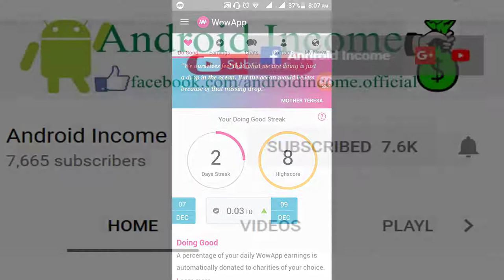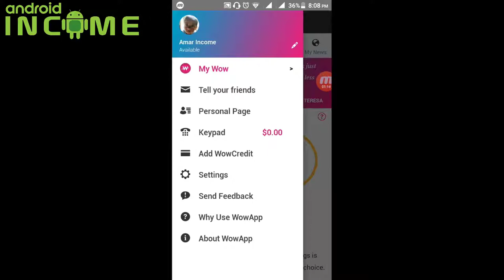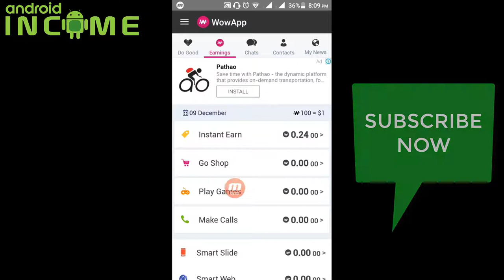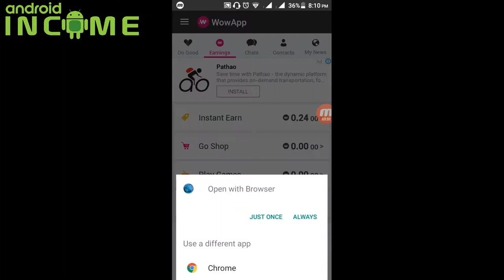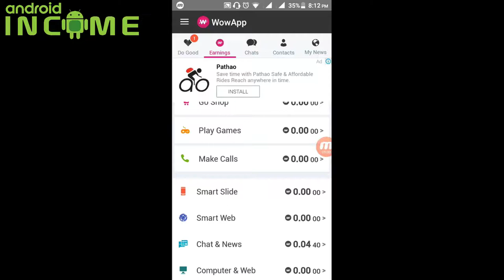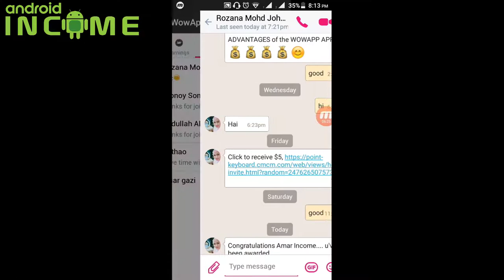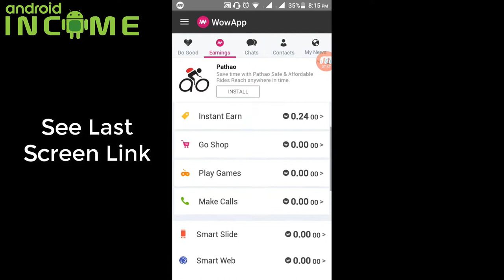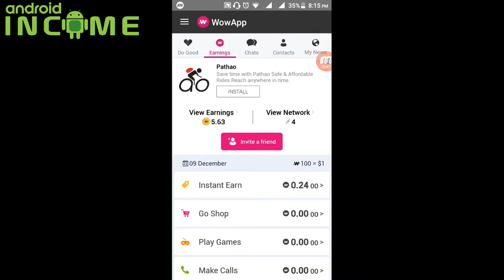wow-এপস থেকে ইনকাম করুন। How To work in Wow App. 60 Days Income. World Wide Online Income Apps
WowApp is a FREE and unique community that allows you to Earn real money and Do Good. This comes as a result of activities you currently perform without reward: communicate, read news, browse the web, play games, open your mobile, shop online, take surveys or perform tasks.

8 ways to Earn
Instant Earn
Shop Online
Games
Talk
Smart Slide
Smart Web
Chat & News
Computer & Web

Previous Tutorial:
*How to Earn 50 Taka From Bkash Mobile Banking App. Easy Trick. 10 Person Refer 500 Taka
*How To Get 50 Taka From ipay Bangladesh App at Signup Bonus. Instant Mobile Top Up. 10% Money Back
*How To Work In cWork Application At New Version. How To Apply For a Job. Earn From Home Easily